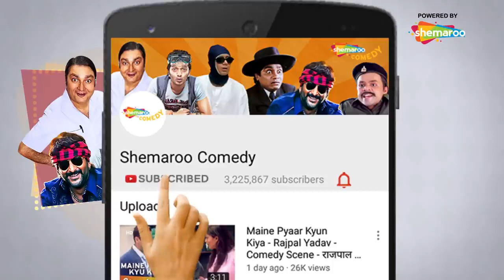Phir Hera Pheri | Akshay Kumar - Paresh Rawal - Rajpal Yadav - Johny Lever | Non-Stop Comedy Scenes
Akshay Kumar Superhit Comedy Movie | Akshay Kumar Blockbuster Comedy Movie
Paresh Rawal Superhit Comedy Movie | Paresh Rawal  Blockbuster Comedy Movie
Rajpal Yadav Superhit Comedy Movie | Rajpal Yadav Blockbuster Comedy Movie
Johny Lever Superhit Comedy Movie | Johny Lever Blockbuster Comedy Movie